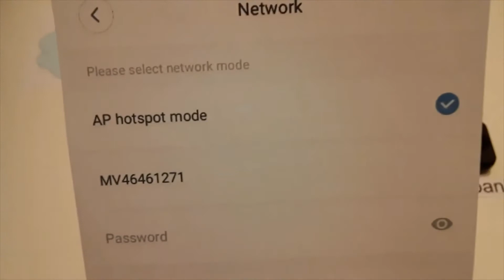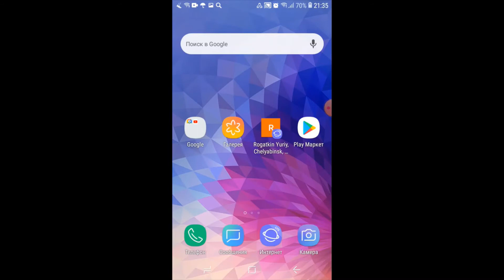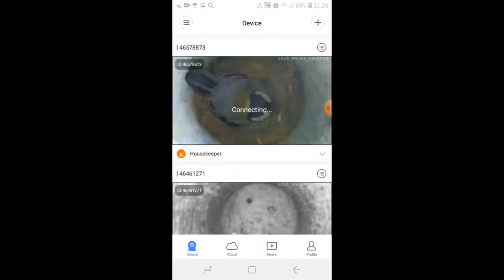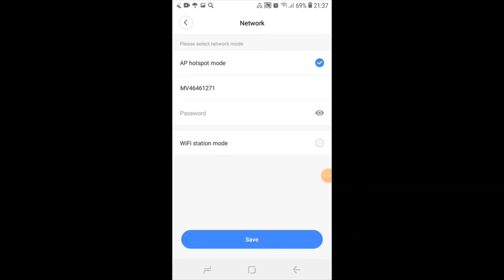Wi Fi камера инструкция AP hotspot mode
Принцип работы wi-fi камеры по схеме AP hotspot mode
Описание настроек Settings , Network